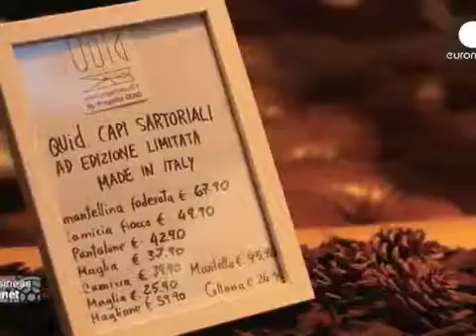Progetto Quid: Verona protagonista dell'innovazione sociale con stile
Il Progetto Quid è nato due anni fa da un’idea semplice: recuperare i tessuti inutilizzati dei grandi produttori tessili italiani e realizzare collezioni esclusive, curando anche la vendita in temporary store e altri negozi nel nord Italia. Servizio di Serge Rombi - Business planet, Euronews. Leggi anche l'articolo su